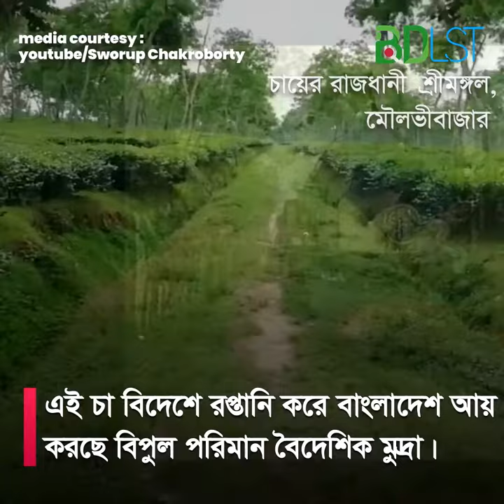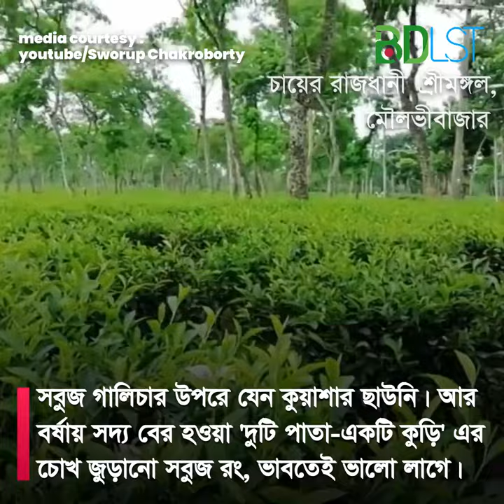চায়ের রাজধানী শ্রীমঙ্গল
৪৫০ কিলোমিটার আয়তনের শ্রীমঙ্গলকে বাংলাদেশের চায়ের রাজধানী বলা হয়ে থাকে। এখানকার বেশকিছু চা বাগানের নজরকাড়া সৌন্দর্য পর্যটকদের আকৃষ্ট করে চলেছে। এখানকার মাইলের পর মাইল বিস্তৃত চা বাগান দেখে মনে হবে যেন পাহাড়ের ঢালে সবুজ গালিচা বিছানো রয়েছে। দেশের সবচেয়ে উন্নতমানের চা এখানেই উৎপন্ন হয়ে থাকে।

 চা বাগান থেকে উৎপাদিত চায়ের মাধ্যমে সিলেট এদেশের অর্থনৈতিক প্রবৃদ্ধিতে গুরুত্বপূর্ণ ভুমিকা পালন করে চলেছে। এই চা বিদেশে রপ্তানি করে বাংলাদেশ আয় করছে বিপুল পরিমান বৈদেশিক মুদ্রা। সুরমা অববাহিকা তথা সিলেটের আশেপাশের সব এলাকাই চা বাগানে আবৃত আর এ কারনেই চা বাংলাদেশের অন্যতম জাতীয় সম্পদ।

বাংলাদেশের বিভিন্ন স্থানে অবস্থিত মোট ১৬৩ টি চা বাগানের মধ্যে ৩ টি বৃহত্তম চা বাগান রয়েছে যেগুলো থেকে চা উৎপাদনের পরিমান উল্ল্যেখ করার মত। এই ১৬৩ চা বাগান প্রায় তিন লক্ষ শ্রমিক প্রতিদিন কাজ করে থাকে যাদের মধ্যে ৭৫% শ্রমিক হল মহিলা এবং ২৫% শ্ ??মিক হল পুরুষ। চা বাগানগুলোতে মহিলা ও আদিবাসী শ্রমিকদের কদর বেশী কারন গাছ থেকে চা পাতা তোলার কাজটি পুরুষদের চেয়ে মহিলারাই ভাল করে থাকেন।

 সিলেটের চা বাগানের ভ্রমন যে কারো জন্যই হবে মনে রাখার মতো অভিজ্ঞতা। এই চা বাগানগুলো ইংরেজ রাজদের শাসনকালের স্মৃতি বহন করছে। ইংরেজরাই এখানে চা চাষের সূচনা করেছিল এবং সেই সময়ের মতো আজও চা বাগানের ম্যানেজারেরা কাঠের তৈরি সাদা রঙের ভবনে বাস করেন।

চা বাগানের বাংলোগুলো চমৎকার করে সাজানো বিশাল বাগানের ওপর অবস্থিত। চা বাগানের জীবন যাত্রাও রয়েছে অনেকটা ইংরেজ আমলের মতই।

বর্ষায় আর শীতের সময় চাবাগানের সৌন্দর্যের একটা আলাদা রুপ ধারন করে থাকে। সবুজ গালিচার উপরে যেনো কোয়াশার ছাউনি। আর বর্ষায় সদ্য বের হওয়া 'দ ??টি পাতা-একটি কুড়ি' এর চোখ জোরানো সবুজ রং, আহা.. ভাবতেই ভালো লাগে।

শ্রীমঙ্গল চা বাগান মৌলভীবাজার জেলার শ্রীমঙ্গল উপজেলায় অবস্থিত। সিলেটে না গিয়েও ঢাকা থেকে ১৯০ কিলোমিটার দূরে অবস্থিত শ্রীমঙ্গলে আপনি বাস অথবা ট্রেনে করে সরাসরি যেতে পারেন। আপনি চাইলে আকাশপথেও শ্রীমঙ্গল আসতে পারবেন। এক্ষেত্রে সিলেটে পৌঁছে সেখান থেকে আপনাকে স্থলপথে শ্রীমঙ্গলে আসতে হবে।

কিভাবে শ্রীমঙ্গল আসবেন
ঢাকা থেকে শ্রীমঙ্গলের মধ্যে চলাচলকারি বাসগুলোর মধ্যে আছেঃ
১। শ্যামলী পরিবহনঃ
মোহাম্মাদপুর, শ্যামলী, ঢাকা।
২। এনা পরিবহনঃ
মহাখালী বাস টার্মিনাল, ঢাকা।
৩।হানিফ এণ্টারপ্রাইজঃ
সায়দাবাদ বাস টার্মিনাল, ঢাকা।

"আর রেলপথে আমার ব্যক্তিগত অভিজ্ঞতায় পারাবত ইজ দা বেষ্ট ?

কোথায় থাকবেন
১। শ্রীমঙ্গল টি রিসোর্টঃ
বাংলাদেশ চা বোর্ড, ভানুগাছ সড়ক, শ্রীমঙ্গল।
২। গ্র্যান্ড সুলতান টি রিসোর্ট এন্ড গলফ ক্লাবঃ
ভানুগাছ সড়ক, শ্রীমঙ্গল।
৩। হারমিটেজঃ
রাঁধানগর, শ্রীমঙ্গল।
৪। লেমন টি গার্ডেন রিসোর্টঃ
ভানুগাছ সড়ক, শ্রীমঙ্গল।
৫। নভেম ইকো রিসোর্টঃ
মহাজীরাবাদ রোড, রাঁধানগর, শ্রীমঙ্গল।
৬। হিমাচল রিসোর্টঃ
রাঁধানগর, শ্রীমঙ্গল।
(এগুলো ছাড়াও আরো অনেক মানসম্মত রিসোর্ট রয়েছে শ্রীমঙ্গলে)

আরো যা যা দেখতে পারেন শ্রীমঙ্গলে থেকে-
১। লাউয়াছড়া(খাসীয়া পল্লী)
২। মাধবপুর লেক
৩। চোখ জোরানো বিভিন্ন চা বাগান
৪। বাইক্কা বিল
৫। শীতেষ বাবুর চিড়িয়াখানা
৬। মনিপুরি পাড়া
৭। রাবার বাগান
৮। বদ্ধভূমি ৭১
৯। বীরশ্রেষ্ঠ হামীদুর রহমানের শহীদ স্মৃতি স্থম্ভ।
১০। শমসের নগর গল্ফ মাঠ
১১। পাখী চিড়িয়াখানা
১২। জান্নাতুল ফেরদৌস মসজিদ
১৩। বিভিন্ন আনারস বাগান
১৪। বিটিআরআই
১৫। চা জাদুঘর
১৬। নীলকণ্ঠ ক্যান্টিনে সাত কালার ও দশ কালার চা
১৭। স্থানীয়দের রাসপূর্ণিমা ও অন্যান্য উৎসব সমুহ
-আরো অনেক মনকারা জায়গা গুলো !

N:B: স্থানীয়দের সাথে ভালো ব্যবহার করুন। চা বাগানের ভেতর ঢুকতে কর্তৃপক্ষের অনুমতি নিন। বিনা অনুমতিতে চা শ্রমিকদের ছবি তোলা থেকে বিরত থাকুন। যেখানে সেখানে ময়লা-আবর্জনা,পানির বোতল,চিপসের প্যাকেট ইত্যাদি ফেলা থেকে বিরত থাকুন। যেখানে যা পেয়েছেন তারচেয়ে ভালো কিছু রেখে আসুন।
Happy Traveling

তথ্য সুত্রঃ

মিডিয়া কার্টেসিঃ